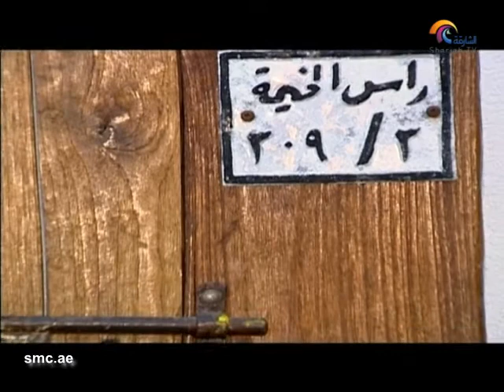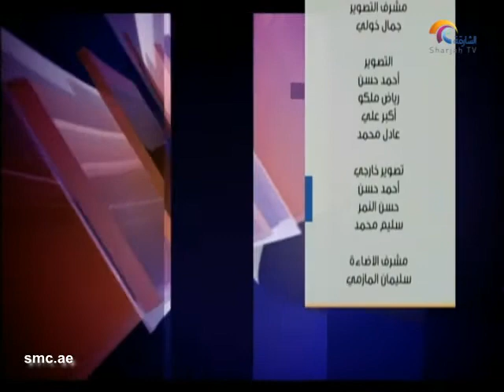برنامج أماسي 2 سبتمبر 2013